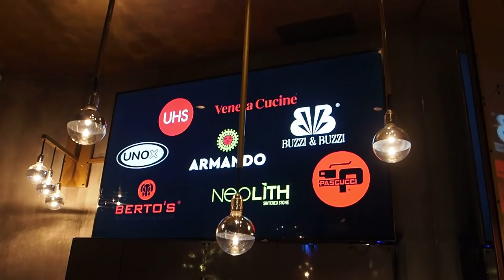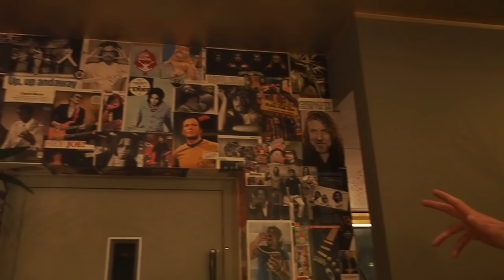Alfredo Canelli racconta ad Alessandra Finzi "Il lusso della semplicità" di Alessandro Borghese,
Alfredo Canelli, Corporate Marketing Communication (AB Normal s.r.l.), racconta ad Alessandra Finzi come è stato concepito il ristorante "Il lusso della semplicità" di Alessandro Borghese, durante l'inaugurazione di “Compagni di viaggio”, la mostra personale di Alessandro Spadari, realizzata in collaborazione con la galleria d’arte Fabbrica Eos, nel ristorante situato nel cuore di City Life a Milano, © Artdirectory Marussi